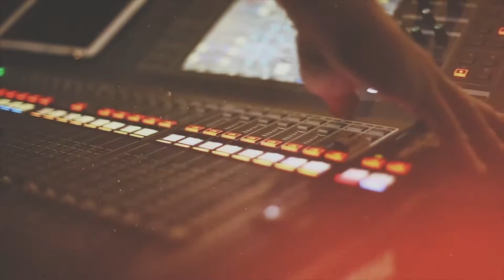Video Force - Woodside Church TV Broadcast